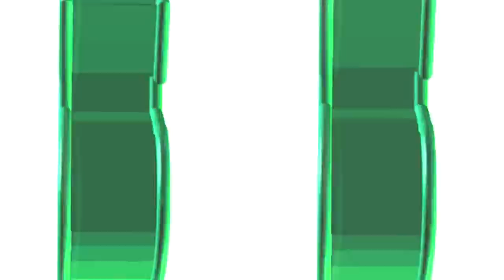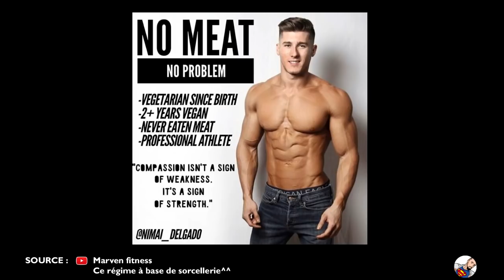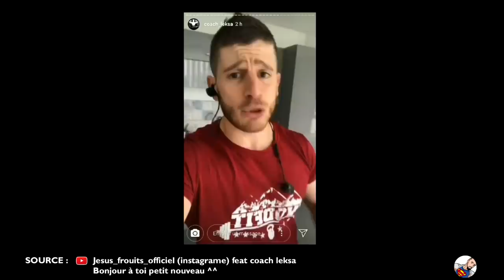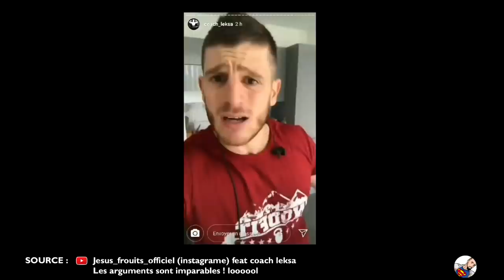ZAP #26 Les COACHS DE MERDE feat Alex Levand, Bodytime, Franck Roppers, Marvel fitness etc...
ZAP #26 Les COACHS DE MERDE feat Alex Levand, Bodytime, Franck Roppers, Marevel fitness etc...